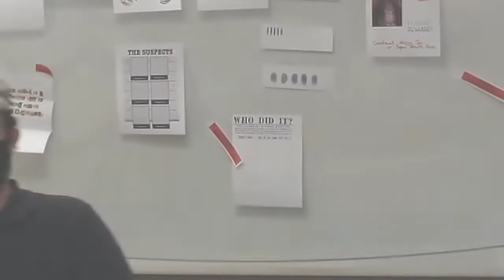CHAOS Fest: THE FACEMASK SING-A-LONG! & Intro to Windsor Libraries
Miss Kate Reynolds, Bernard Holcomb & Mike Karloff have created a FANTASTIC piece called ‘The Face Mask Song’! Sing-a-long to this fun video helping us remember how to take care of ourselves during this time!